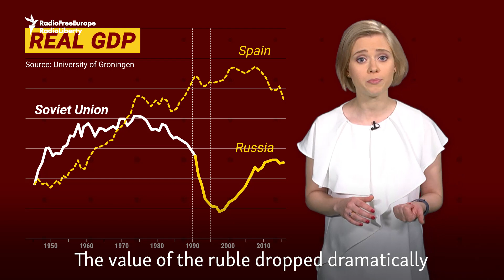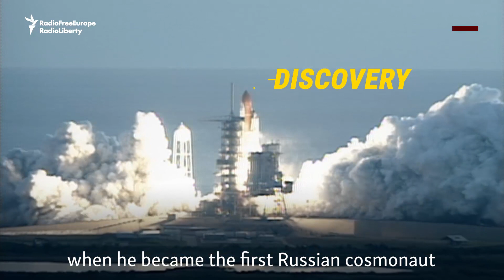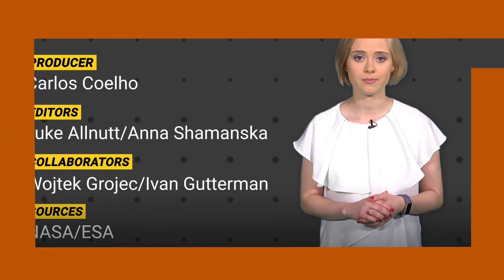Russian Cosmonaut Was Stuck In Space Alone For Months As His Country Collapsed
Imagine that you are a cosmonaut in space. The pride of your nation. Now imagine that your nation collapses, and you are stuck in space with no country to go back to.
Science fiction? Nope! This is the story of Sergei Krikalev, who ended up spending months alone in space with no idea what was going to happen to him or the country that sent him up there.

or follow us on